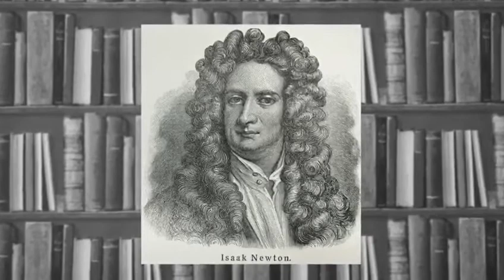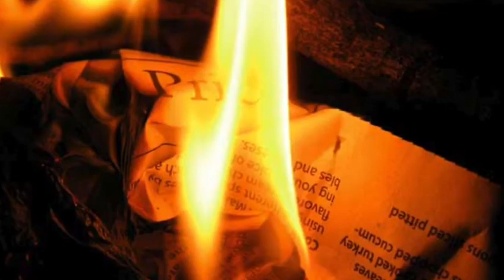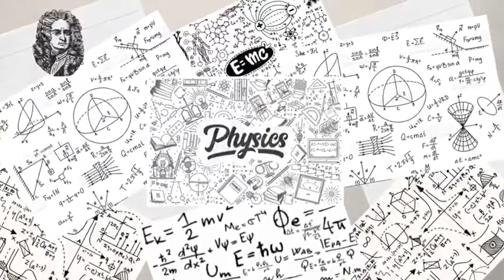ಕ್ಷಮಿಸುವುದು ಒಳ್ಳೆಯದು, ಮರೆಯುವುದು ಉತ್ತಮ-Kannada Value based Story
Story in Kannada on love and patience